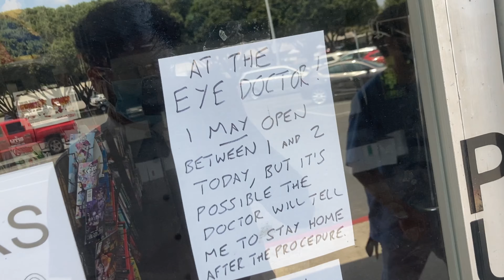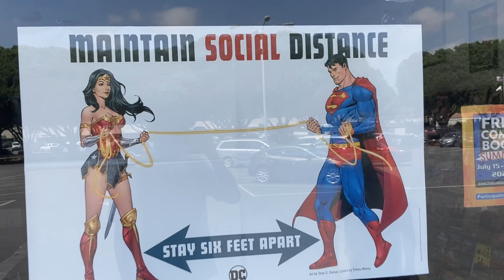Toy Run #2!! SDCC NECA TMNT Boxset!!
Looking for the Target exclusive sdcc 2020 NECA mutagen tour Boxset!